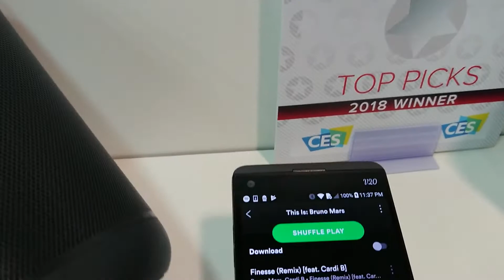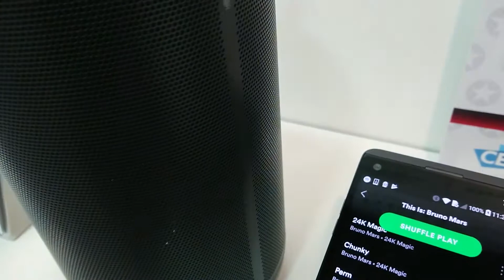LG WK7 ThinkQ smart speaker by Meridian